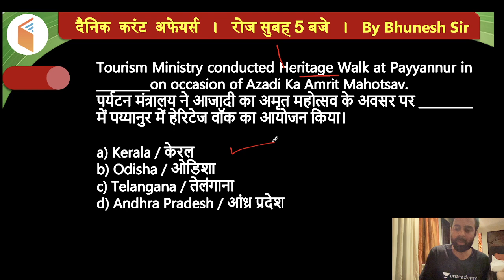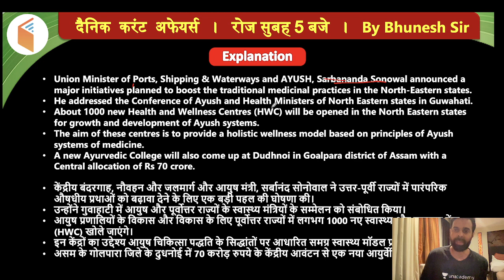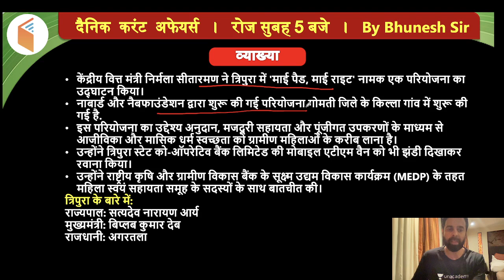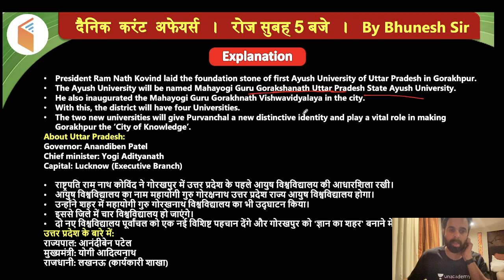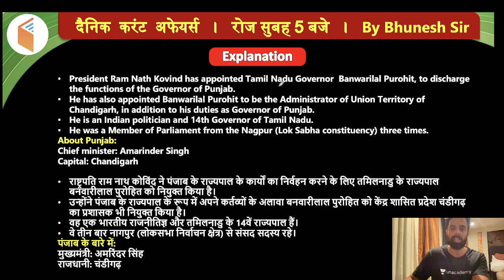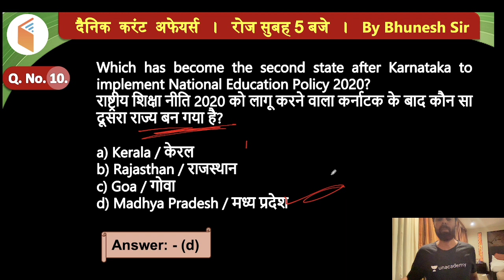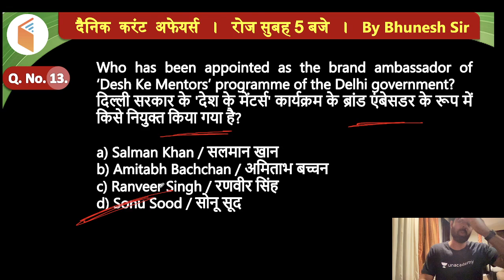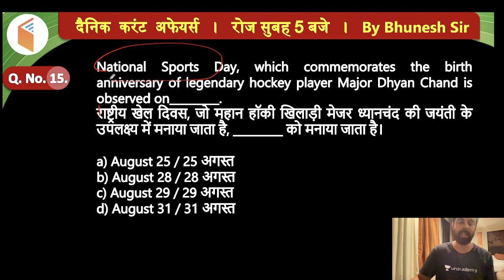5:00 AM - Current Affairs Quiz 2021 by Bhunesh Sir | 30 Aug 2021 | Current Affairs Today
Current Affairs Today | Current Affairs 2021 by Bhunesh Sir | 30 Aug Current Affairs | Current Affairs Questions wifistudy | Current Affairs Quiz 2021

Unacademy Learner App Benefits:
1. Learn from your favorite Educator
2. Dedicated DOUBT sessions
3. One Subscription, Unlimited Access
4. Real-time interaction with Educators
5. You can ask doubts in a live class
6. Limited students
7. Download the videos & watch them offline

✿ Morning Shows:
05:00 AM - Current Affairs Quiz Show by Bhunesh Sir
07:00 AM - Current Affairs & Static GK by Shipra Ma'am
07:15 AM - The Hindu Editorial by Sandeep Kesarwani Sir
08:00 AM - Current Affairs Show by Bhunesh Sir
08:40 AM - Vocabulary Show by Harsh Sir

✿ ब्रह्मास्त्र Batch for RRB Group D/CBT 2:
09:00 AM - General Science by Shipra Ma’am
09:00 AM - General Awareness by Bhunesh Sir
09:30 AM - Physics by Neeraj Sir
10:15 AM - Reasoning by Deepak Sir
11:00 AM - Maths by Sahil Sir

✿ Let's Crack RRB Group D 2019-20:
12:00 PM - General Science by Amrita Ma'am
12:30 PM - Maths by Sahil Sir
01:00 PM - Reasoning by Hitesh Sir
01:30 PM - General Awareness by Rohit  Sir

✿ Sankalp 3000+ Selection Batch for SSC CGL 2020-21:
02:00 PM - English by Sandeep Kesarwani Sir
03:00 PM - Maths by Rajesh Nehra sir
04:00 PM - Reasoning by Deepak Sir
05:00 PM - GK By Rohit Kumar

✿ SSC GD 2021:
06:00 PM - Reasoning by Hitesh Sir
07:00 PM - GA by Aman Sir
08:00 PM - Maths By Dhasu Sir
09:00 PM - English by Harsh Sir

✿ SSC Special:
09:15 PM- Reasoning By Ritika Tomar
10:00 PM - Reasoning by Akash Chaturvedi
11:00 PM - GK/GS by Alok Bajpai Sir

✿ SSC JE/UPPCL JE 2020-21 (Technical) Crash Course:
06:00 PM - Electrical Engg. by Ashish Sir